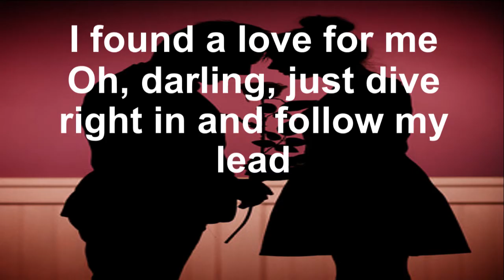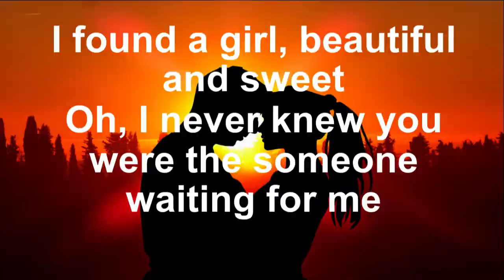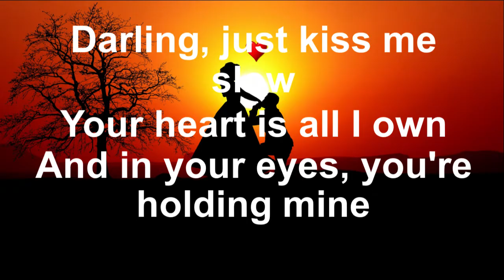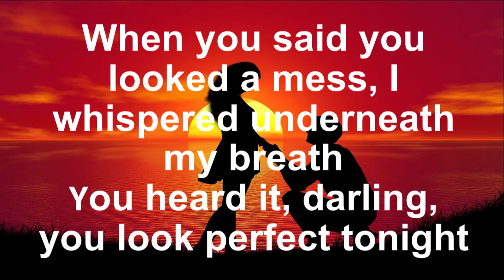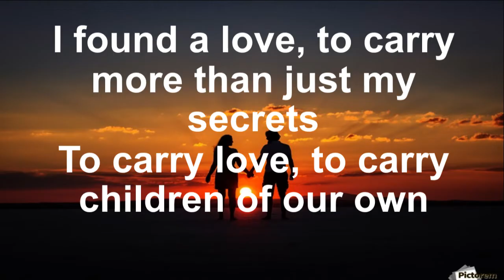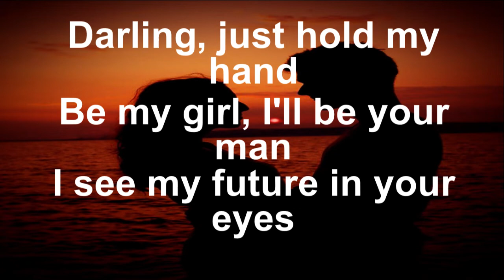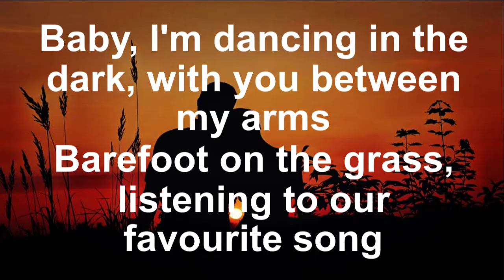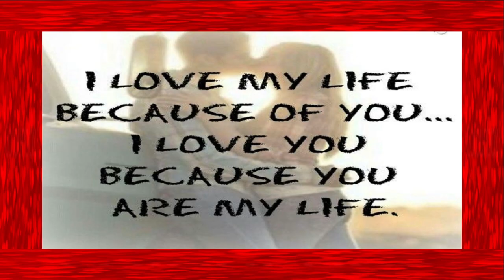I found a girl, beautiful and sweet